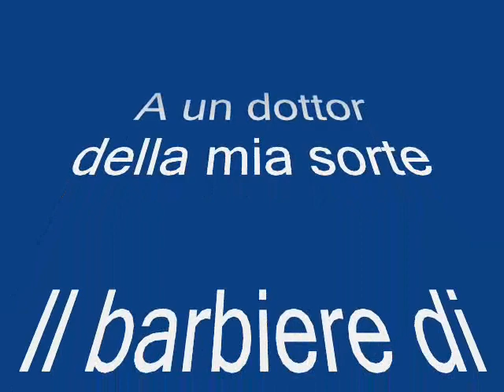A un dottor della mia sorte - José Corvelo/Niksa Bareza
Bartolo - José Corvelo
Coliseu do Porto - Portugal.
Director- Italo Nunziata.
Orquestra Nacional do Porto.
Conductor - Niksa Bareza